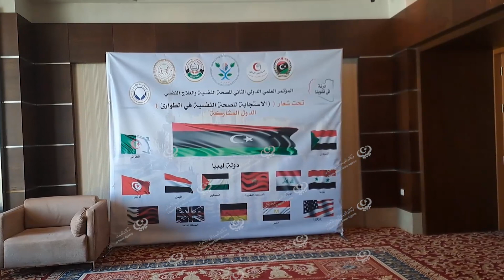انعقاد المؤتمر الدولي الثاني للصحة النفسية بمشاركة (13) دولة عربية وأجنبية. LCNA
نظم مستشفي الرازي للأمراض النفسية والعصبية وبالتعاون مع وزارة الصحة يحكومة الوحدة الوطنية المؤتمر الدولي الثاني للصحة النفسية والعلاج النفسي تحت شعار (الاستجابة للصحه النفسية في الطوارئ)، بحضور عدد من الخبراء والاستشاريين وبمشاركة (13) دولة عربية وأجنبية منها (بريطانيا والمغرب والسودان وسوريا وألمانيا).